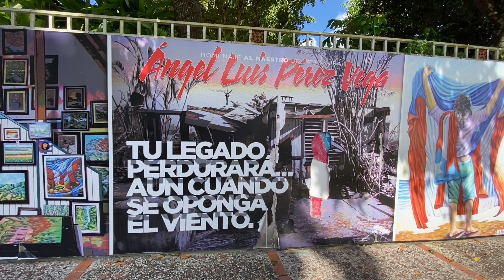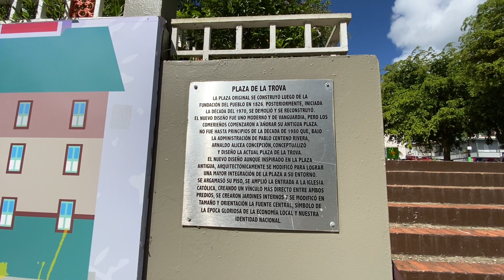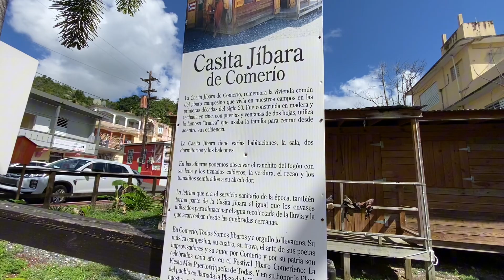Tour por la Plaza de Comerío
Disfruten gente! Pero recuerden llevarse su basura 🗑♻️